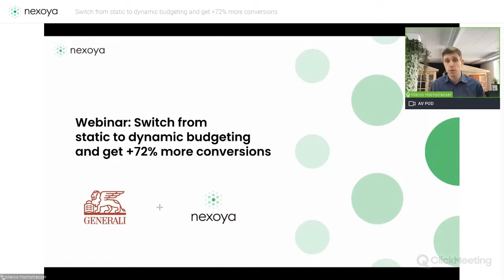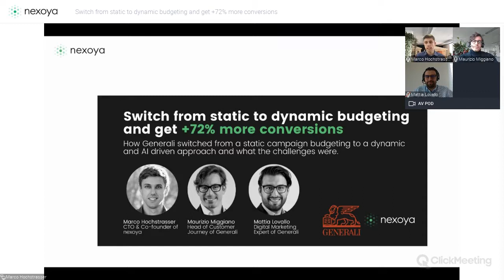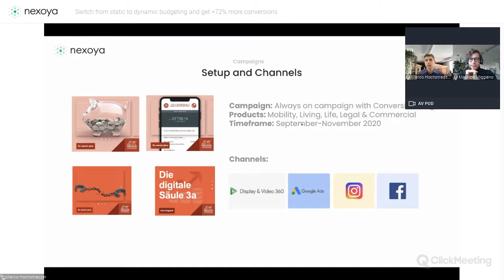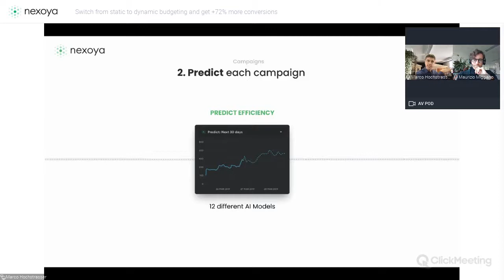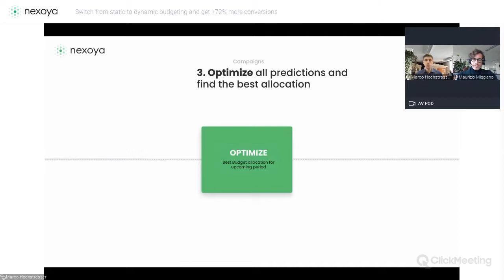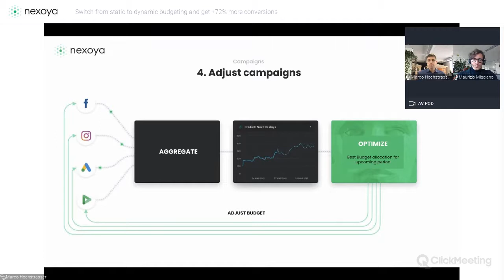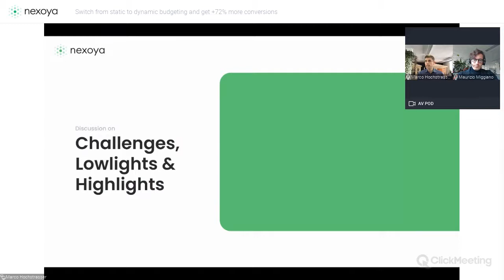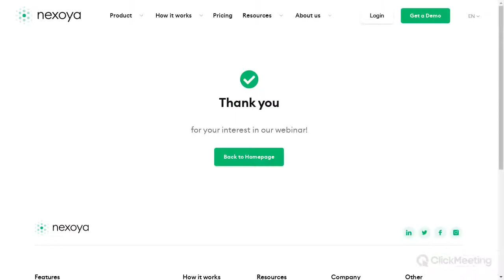Dynamic Budgeting with Generali | Nexoya Webinar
Most marketing planning today relies on static and channel-specific budgets. In most cases, budget adjustments are based on old data, gut feeling, and decisions are not data-driven and dynamic. As a result, advertisers lose 30% or more each month by manually "allocating" budgets only at the start of every campaign.

It can be challenging and time-consuming for marketers to keep track of cross-channel campaigns and even harder to apply a more dynamic budget assignment across channels. Therefore Generali implemented a novel approach - dynamic allocation of budgets during an ongoing campaign and optimized by artificial intelligence algorithms from nexoya.

Using predictive analytics enabled forecasting each campaign, ad set, and ad's performance for an upcoming period. Campaigns budgets were then dynamically and across all channels adjusted according to the ideal "allocation" calculated for the coming weeks.

Thanks to this dynamic budget allocation, Generali increased its conversions by 72.5% and micro-conversions by 38.44% within just 2 months, using modern AI algorithms and a dynamic setup of their campaigns.

Maurizio Miggiano, Head of Customer Journey, and Mattia Lovallo, Digital Marketing Expert from Generali, will talk together with Marco Hochstrasser, nexoya's Co-Founder and CTO. The topics discussed are the challenges of switching from manual planning to a dynamic setup and the high-low lights of their current setup.

Agenda:
Introduction
Short insight into the campaign setup
Discussion on organizational and structural challenges
How Generali reached a 72.5% conversions increase
Highlights & lowlights
Q&A

ABOUT NEXOYA

Nexoya was founded in 2018 and quickly gained success by acquiring well-known swiss corporations as clients Generali, CSS, Swisscom, or Emmi. Meanwhile, we have a strong position in the Martech industry in Switzerland.

The newly released feature "marketing campaign optimization" allows clients to optimize marketing campaigns and increase their return-on-ad-spend ( ROAS) by up to 30%. In contrast to simple automation of processes, AI algorithms learn about different patterns and continuously improve their results.

With the AI ​​solution, KPIs could be forecast across channels and data-driven budget adjustments made based on these.